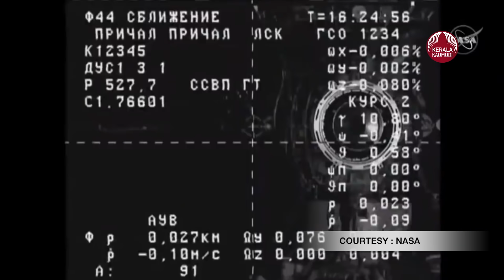540 degree spin, then a forward flip: How serious was Space Station mishap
അന്താരാഷ്ട്ര ബഹിരാകാശനിലയത്തിൽ കഴിഞ്ഞദിവസം ഒരു അപകടം സംഭവിച്ചിരുന്നു. അത് ചെറുതായി ഒന്ന് ചെരിഞ്ഞു. എന്നാൽ, അതത്ര ചെറുതായിരുന്നില്ല. സംഗതി, ആകെ തലകുത്തി മറിഞ്ഞിരുന്നുവത്രേ. അതായത്, 540 ഡിഗ്രിയോളം ചരിഞ്ഞുവെന്നും അതിന്റെ സാധാരണ ഭ്രമണപഥത്തിൽ നിന്നും ഏകദേശം 250 മൈലുകൾ പിന്നിലേക്ക് മാറിയെന്നുമാണ് പുറത്തു വരുന്ന റിപ്പോർട്ടുകൾ. പുതിയ ഡോക്കിന്റെ പ്രവർത്തനത്തിലെ പരാജയമാണ് പ്രശ്നം. മൈക്രോ ഗ്രാവിറ്റി പരീക്ഷണശാലയ്ക്ക് കാര്യമായ പ്രശ്നം നേരിട്ടുണ്ട്. ഇത് മൂലം വലിയൊരു ദുരന്തത്തിലേക്ക് നയിക്കുമായിരുന്ന അപകടത്തിൽ നിന്ന് അന്താരാഷ്ട്ര ബഹിരാകാശ നിലയം ഇപ്പോഴും കരകയറി കൊണ്ടിരിക്കുന്നതേയുള്ളു. നാസയും റോസ്‌കോമോസും 'സംഭവം' നന്നായി തന്നെ കൈകാര്യം ചെയ്തുവെന്നും ഉറപ്പുനൽകുമ്പോഴും, ബഹിരാകാശ ഏജൻസികൾ നേരത്തെ റിപ്പോർട്ട് ചെയ്തതിനേക്കാൾ സ്ഥിതി ഗുരുതരമാണെന്നാണ് ഇപ്പോൾ പുറത്തു വരുന്ന സൂചനകൾ.
ബഹിരാകാശ നിലയം 45 ഡിഗ്രിയിൽ കറങ്ങുന്നുവെന്ന് ഏജൻസികൾ വാദിക്കുമ്പോൾ, ഒരു പുതിയ റിപ്പോർട്ട് സൂചിപ്പിക്കുന്നത് അത് അതിനേക്കാൾ കൂടുതലാണെന്നാണ്. റിപ്പോർട്ട് അനുസരിച്ച്, അതിന്റെ യഥാർത്ഥ സ്ഥാനവുമായി താരതമ്യപ്പെടുത്തുമ്പോൾ തലകീഴായി ഏകദേശം 540 ഡിഗ്രിയാണ് ഇത് മറിഞ്ഞത്. ദി ന്യൂയോർക്ക് ടൈംസിലെ ഒരു റിപ്പോർട്ട് അനുസരിച്ച്, ഹ്യൂസ്റ്റണിലെ നാസയുടെ മിഷൻ കൺട്രോൾ സെന്ററിൽ ചുമതലയുണ്ടായിരുന്ന ഫ്‌ലൈറ്റ് ഡയറക്ടർ സെബുലോൺ സ്‌കോവിൽ പറഞ്ഞത്, സംഭവം ശരിയായി റിപ്പോർട്ട് ചെയ്തിട്ടില്ലെന്നും 540 ഡിഗ്രി കറങ്ങിയ ശേഷം, ബഹിരാകാശ നിലയം അതിന്റെ യഥാർത്ഥ ഓറിയന്റേഷനിലേക്ക് മടങ്ങാൻ 180 ഡിഗ്രി ഫോർവേഡ് ഫ്ലിപ്പ് ചെയ്തുവെന്നുമാണ്.'ഞങ്ങൾക്ക് കിട്ടയിത് വെറും രണ്ടേ രണ്ടു സന്ദേശങ്ങൾ മാത്രമായിരുന്നു. അതും കേവലം രണ്ട് വരികൾ മാത്രം. അതിൽ, എന്തോ കുഴപ്പമുണ്ടെന്ന് മാത്രമാണ് ഉണ്ടായിരുന്നത്,' എഞ്ചിനീയർമാർ ആദ്യം ഇത് ഒരു തെറ്റായ സന്ദേശമാണെന്നായിരുന്നു കണക്കാക്കിയിരുന്നത്. 'ഞാൻ വീഡിയോ മോണിറ്ററുകളിലേക്ക് നോക്കി, എല്ലാ ത്രസ്റ്ററും കണ്ടപ്പോൾ നടുങ്ങിപ്പോയി. അതൊരു തമാശയായിരുന്നില്ല, ഒരു യഥാർത്ഥ സംഭവം. എന്താണതെന്നു മനസിലാക്കാൻ തന്നെ സമയമെടുത്തു. പുതിയ ഡോക്കായിരുന്നു പ്രശ്നക്കാരൻ?'